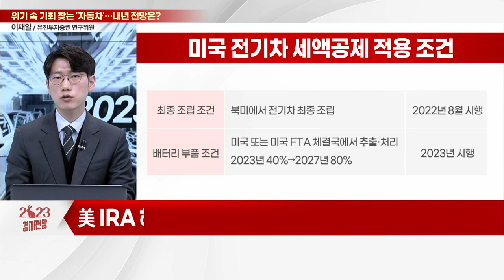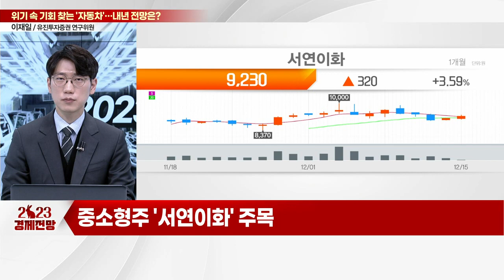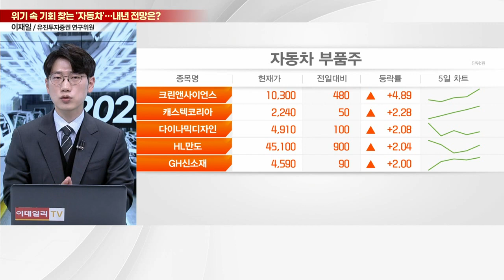현대모비스(012330)... "위기 속 기회 찾는다"... 車업종, 저평가… 내년 주가 달릴까?_이슈포커스 (20221215)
Q. "경기둔화와 수요 위축"… 2023년 車 업황 전망은?
Q. 공급망 차질 이슈, 점진적으로 회복될까?
Q. 기약 없는 IRA 낭보… 전기차 美 판매 '빨간불'?
Q. 車 업계, 실적 피크아웃 우려 덜어낼까?
Q. 소외되었던 車 부품주, 내년엔 주가 달릴까?
Q. 자동차 업종, 저평가 매력… 탑픽은?